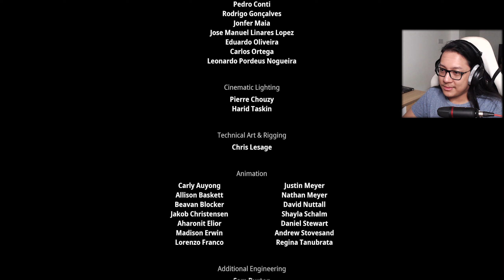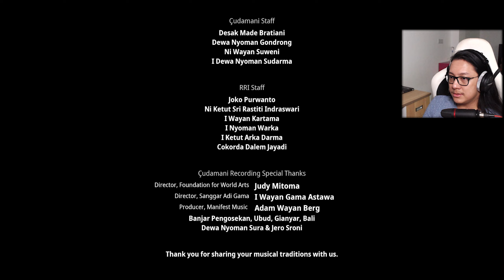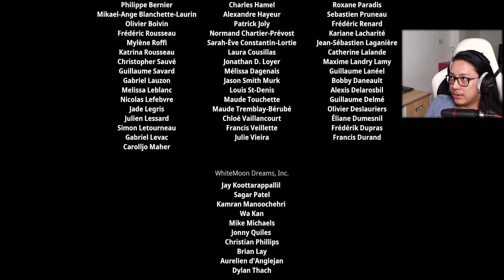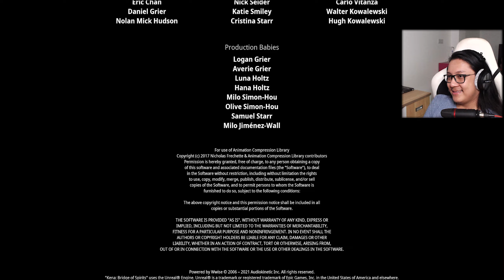Toshi နဲ့ Boss Fight ဇာတ်သိမ်း | KENA: BRIDGE OF SPIRITS - PART 10 | မြန်မာစာတန်းထိုး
Toshi နဲ့ Final Boss Fight ကြီးကတော့ ခက်လဲခက် ကြမ်းလဲကြမ်း တော်တော်ဆော့လိုက်ရတယ် :'3